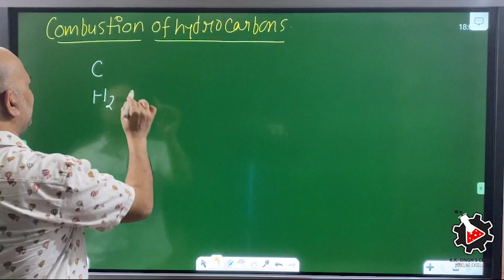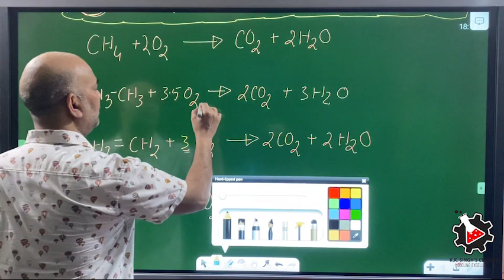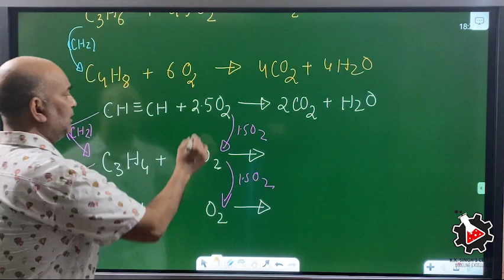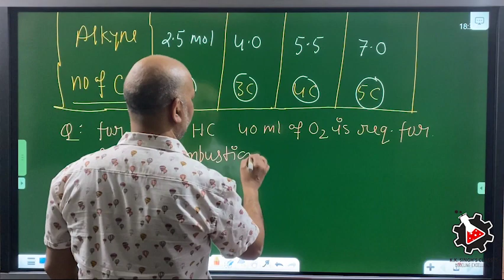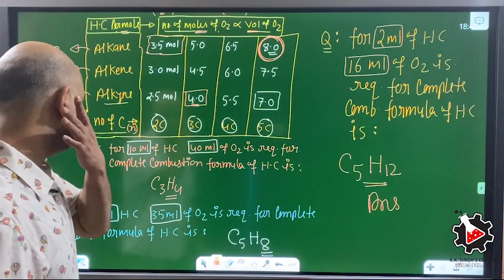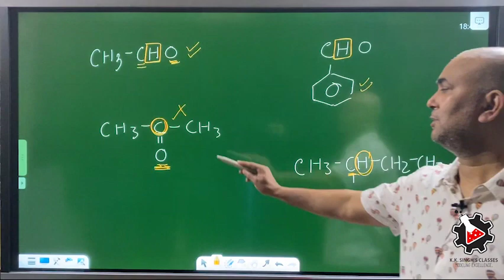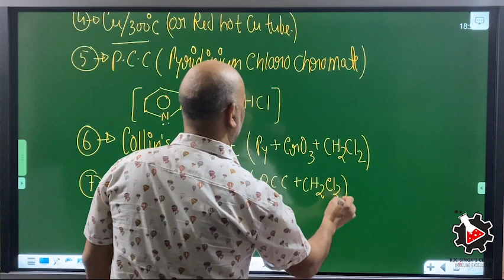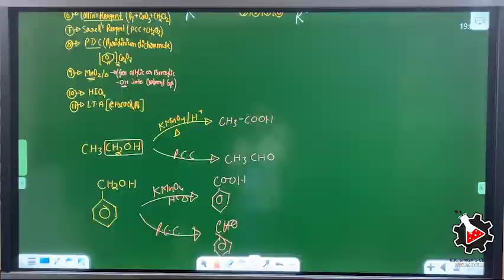Oxidation of org compds lecture 2